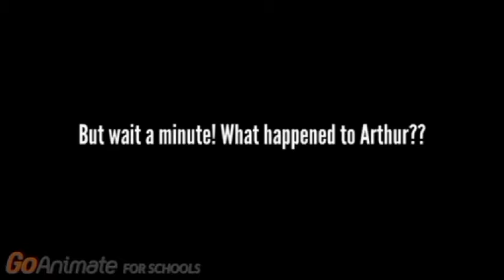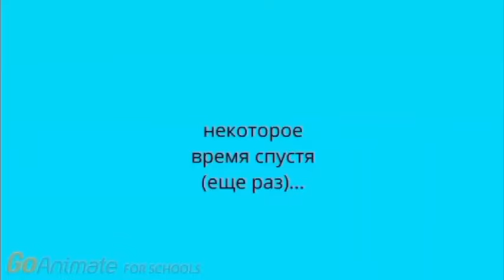GoAnimate out of context but it's perfectly cut groundings (MOST VIEWED VIDEO)